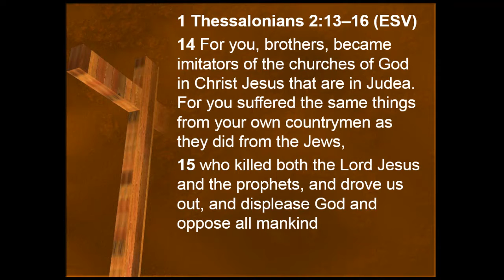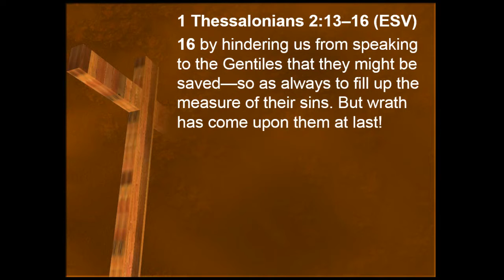Scripture Alone - Sola Scriptura pt 2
Five Truths That Shape The Christian Life
1 Thessalonians 2:13-16